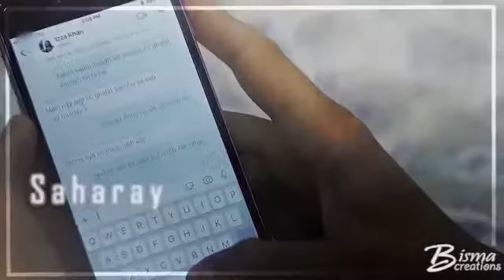Junaid dar 10103